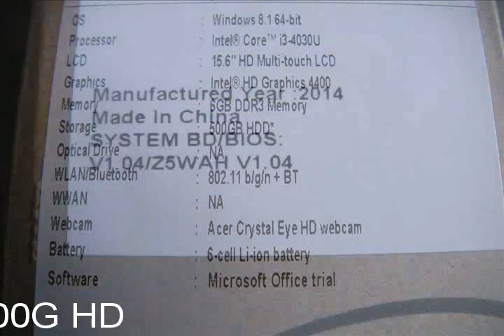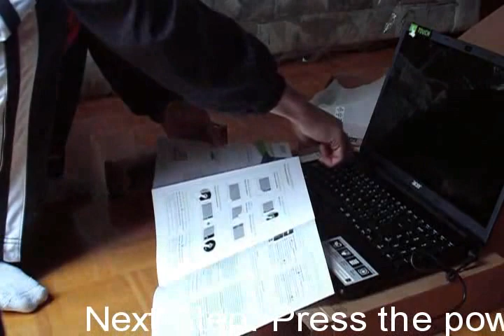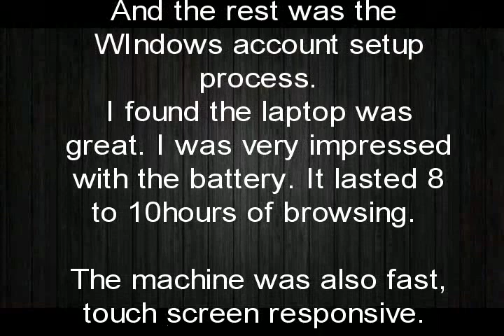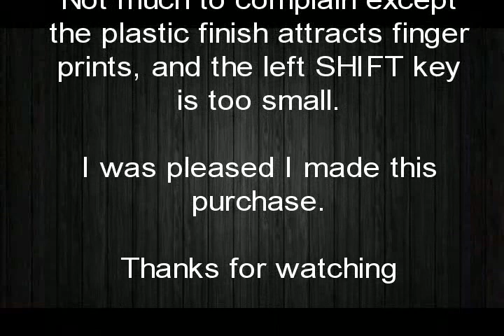Acer Aspire E 15 touch E5-571P-3789 unboxing and review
Aspire E 15 touch E5-571P-3789 unboxing and review

Purchased in Nov 2014 from Staples for CAD$399

Specifications:
1. Intel i3 CPU
2. 6G Ram
3. 500G HD